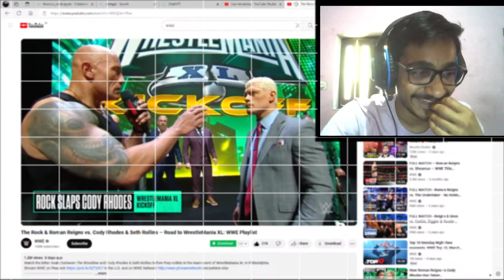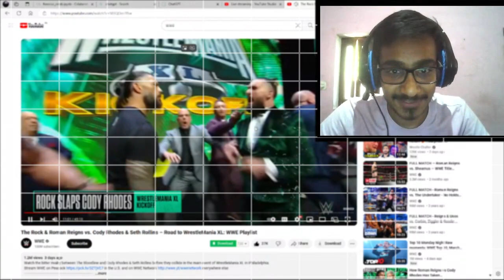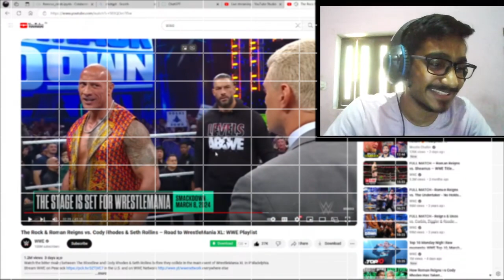Slap UNO RESERVES In WWE😹 || My Reaction On Roman Reigns The Rock Cody Rhodes Wrestlemania Match